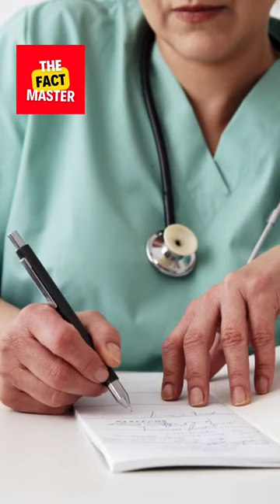Stethoscope facts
A stethoscope is a medical instrument used for listening to the internal sounds of a person's body, such as the heartbeat and breathing. It typically consists of a chest piece, which is placed on the patient's chest, and tubing that connects the chest piece to earpieces. Stethoscopes are commonly used by doctors, nurses, and other medical professionals to diagnose and monitor a variety of medical conditions. There are different types of stethoscopes available, including electronic stethoscopes, which use digital technology to enhance and amplify sounds, and specialized stethoscopes designed for specific purposes, such as cardiology or pediatrics.